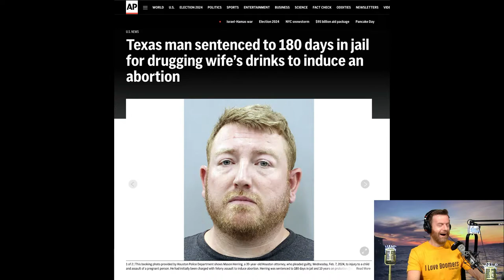Yes, MORE Civil War history! Brainwashing! | Tue 2-13-24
Calls: Confederate culture, Lee vs Grant, "insurrectionist" label. Crime, blacks, and brainwashing. "Domestication syndrome!" Husband tried to aborsh wife's baby!

The Hake Report, Tuesday, February 13, 2024 AD

TIME STAMPS
0:00:00 Start (Loosey-goosey show)
0:01:54 Hey, guys! I Love Boomers (Hake tee)
0:05:52 DANIEL, TX: Confederate politicians post-war, surrender terms switching (Trump, Putin)
0:14:03 DANIEL: Ukraine war, stalemate?
0:15:31 DANIEL: Obstructionist Confederates; Gen. Lee vs Grant
0:20:57 MARK vs DANIEL: "Insurrectionist" Southerners Wallace, Thurman?
0:26:54 DANIEL vs MARK: Secession would've destroyed the Union
0:30:42 DANIEL: Peace and love, says Hake
0:31:21 DENNY, Bulgaria: Ukraine refugees, Russians
0:43:53 WILLIAM, CA: Stockton street takeover, 88 cars impounded
0:47:08 WILLIAM: SF crime, tenants at risk? Newsom Dems tough now?
0:49:23 WILLIAM: Thomas Sowell vs my "Reparations" niece
0:51:24 WILLIAM: WWII 1939, "Nazis" and blacks,
0:54:39 WILLIAM: "insurrection," the South, states' rights
0:57:03 WILLIAM: Caller shoutouts, blacks
0:58:07 Steve Taylor - "Jim Morrison's Grave" (1987, I Predict 1990)
1:03:56 Super: Which side of Civil War BOND crew, North or South?
1:08:14 KEITH, IL: Black History Month, Hillary, brainwashing, false pride
1:15:33 KEITH: Feminized males
1:17:40 Russian silver fox experiment
1:22:29 Domestication syndrome (animals, humans?)
1:32:25 666, La la la, blue 66.6 frequency, Smurfs, music, La La Land
1:36:09 TX man (white?) poisoned wife with Mexican aborsh pills
1:43:43 STEVEN, MD: 87, Confederacy, Mississippi, Emmett Till
1:50:52 Shooby Taylor - "Lift Ev'ry Voice and Sing"

Hake is live M-F 9-11 AM PT (11-1 CT / 12-2 ET) Call-in 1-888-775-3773 (Also see Hake News on The Jesse Lee Peterson Show)